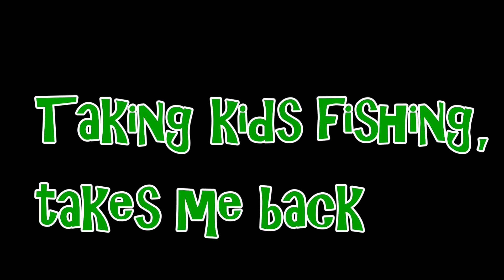Take your Kids Salmon fishing in British Columbia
Salmon fishing in British Columbia.  Anytime we can get kids to put down their Xbox's and pick up a tackle box, we are winning.  At the Pemberton Fish Finder we make parents hero's daily.  Teach your kids a life skill that they will have and enjoy in there own backyard.  Our fishing guides will teach your children simple fish handling and fishing techniques that will have them on the fast track to success.  Simple things such as; reading water, lure selection, gear selection and casting instruction are provided on each and every tour.  Instruction that they can perfect over their lifetime of enjoying the outdoors.
At the Pemberton Fish Finder we take pride in providing a Safe, fun, educational and rewarding fishing adventure for all ages and abilities.  We have yet to find a child that does not enjoy fishing, especially when it comes to Salmon fishing.  The rivers surrounding Whistler, BC at points are so full of Salmon that they will be bumping up against your legs while fishing.  This makes it hard to not catch, at this point we refer to fishing as "catching".  Parents also love to get in on some of the action because their child's excitement is very infectious.  Seriously, how does one not enjoy fishing when you are catching fish?
It's never too early to get your kids outside enjoying the outdoors.  As long as they are strong enough physically to hold on to the rod, keep the tip up and reel at the same time, they are old enough to go fishing.  Most kids reach fishing maturity between ages 6 - 10.  Myself, my children have been enjoying the outdoors since they were old enough to walk.  Below I have included a very exciting video of a young boy and his first Salmon.  Our guide "Scott" walks him through the whole experience and shows him proper fish handling techniques.  The Salmon at the end of the video swims off unharmed to continue it's journey.
Rates and other fishing adventures we offer are on our website.  We look forward to fishing with you,